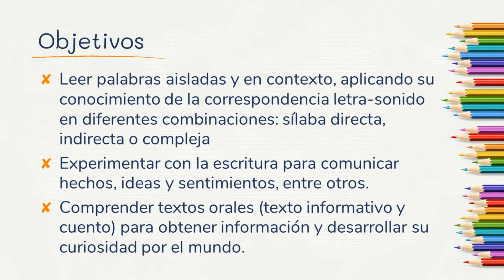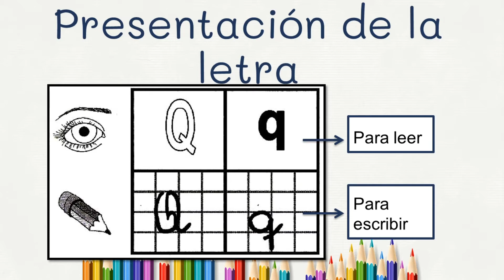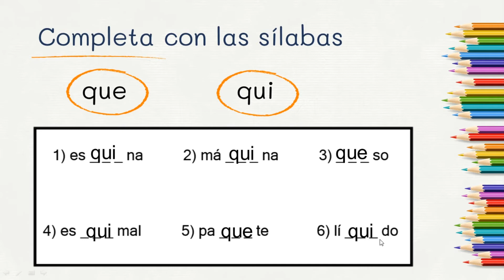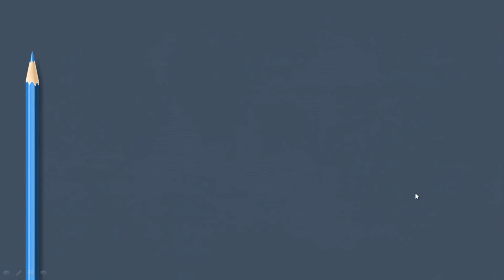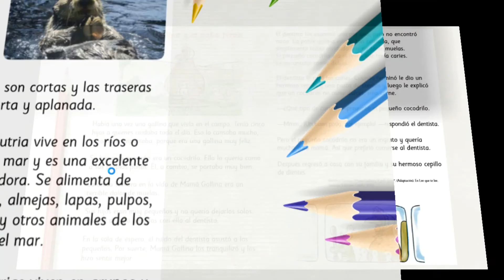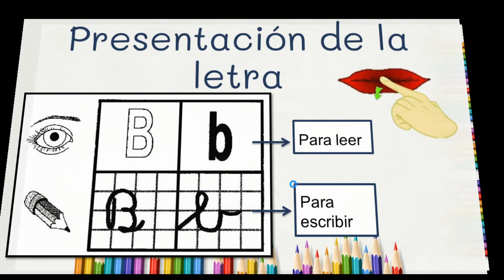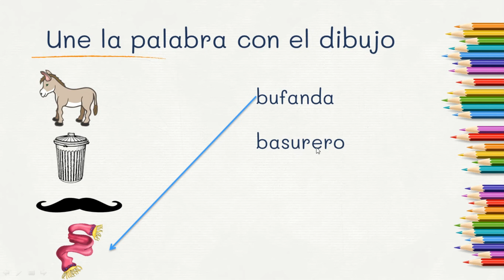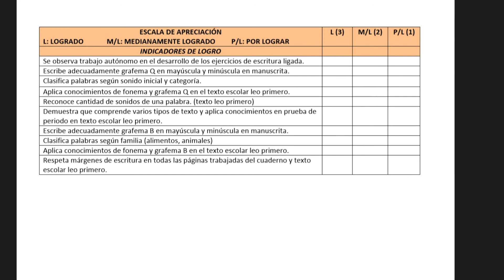Lenguaje 1° básico D. Actividad 10: Consonante Q, B y comprensión lectora.